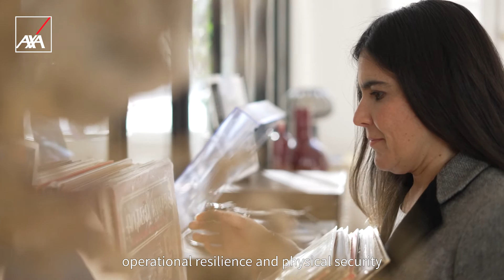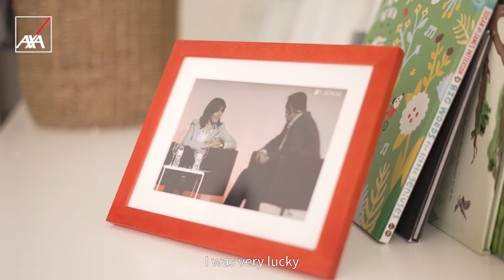Silvia Villanueva: being a woman in security 🔒 | AXA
What does it mean to be a woman in Tech? 🔋
Silvia Villanueva, Chief Security Officer at AXA Group Operations shares her perspectives. For her, being a woman in the security field has always been an advantage. Even though only 10% of the employees in the sector are women, Silvia explains that this is precisely what makes her lucky, people remember her more easily because she stands out from the lot.

Silvia's story in the tech industry is first and foremost one of passion. As a child, she loved to dig and analyse. She discovered the field of security at university when she was studying computer engineering. Today, she helps more than 8,000 people around the world through her work. 🌎

A tip to remember, learn from your failures and try again. 🔁

Watch our key moments ⤵️:
00:00 – Intro
00:53 – My Start in Tech
01:53 – Being a Woman in Tech
02:37 – Advice

🔸About Women in Tech series:
In this series, discover the journey of these women who shape AXA's tech environment every day. From their beginnings in tech, to their advice, to what it means to them to be a woman in tech, you will learn more about their lives and their jobs.

As one of the world's largest insurers, AXA supports and protects +105 million customers worldwide, whether they are individuals, professionals or businesses, at every stage of their lives. Our first ambition is to be a leader, an innovator, an entrepreneurial company, promoting progress in all its dimensions and continuing to be a forerunner on all the issues that matter: health, the economy, the environment...🤗

On our official YouTube channel, find all the latest news about the company and its initiatives. Come and decipher what the future of insurance will look like, thanks to innovative technologies and services meeting the social and environmental challenges of tomorrow. Slip into the footsteps of our employees and discover the diversity of their work within a responsible and committed company. Get ready as we take you on a trip to the four corners of the world, to meet the people who work for human progress by protecting what matters.